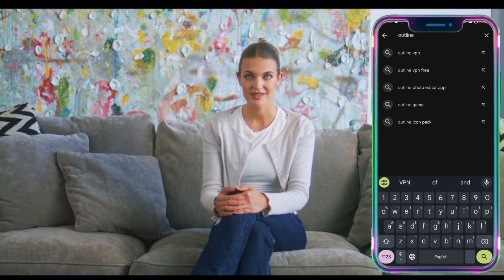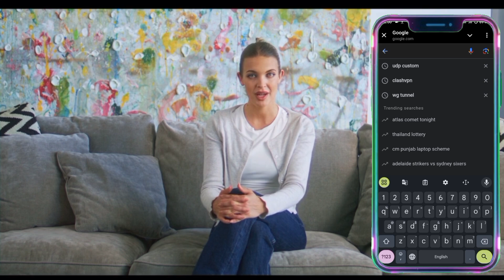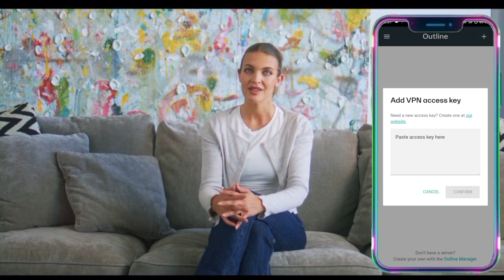How to Set Up Outline VPN on Android | Easy Step-by-Step Guide (2025)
In this video, I’ll show you how to set up Outline VPN on your Android device. Outline VPN is a powerful tool that lets you create your own private VPN server, ensuring safer and more private internet access. Follow along as I guide you through each step, from installing the app to connecting to a server using an access key.

Steps Covered in This Video:
1. Installing the Outline VPN client
2. Launching the app and navigating the home screen
3. Finding and copying the access key using UDP Custom
4. Adding the server and connecting to the VPN
5. Verifying your IP address change

Stay safe online with Outline VPN!